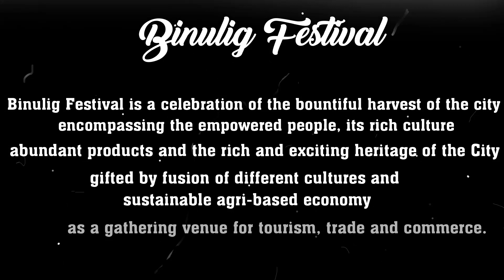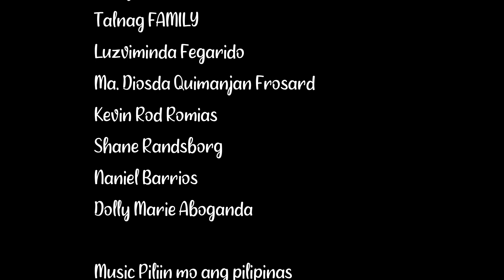FDLP Contingent No.1 From The City Of Panabo Davao Del norte the Binulig Festival (mindanao cluster)